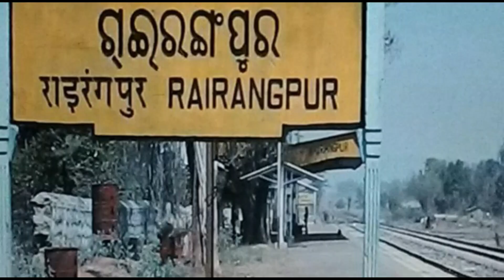Nirupoma Hansda New Santali video 2021|| ᱠᱟᱛᱷᱟ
Sagun_Johar Ing
MANGAL BESRA YouTube channel Official re.
Description yel lagid Thanks 🙏🙇

Follow & Update

Nowa Video redo " Nirupoma Hansda " ag ᱠᱟᱛᱷᱟ Lay akada, Uniyag first album oka kana, R cheka te start akada, Nirupoma Hansda do mitan Fit body Heroine kanay, R Mit model ho kanay. Gate ko ape Nirupoma Hansda acting okoy kope kusiya later re comment pe R Uni salag male jodi okoy moj pe yele aa ona ho comment pe

Gate ko ape Comments Pe.

Nirupoma Hansda Hit Album

Santali video 2020-21
New Santali song
Santali song
 Nirupoma Hansda new santali song
Nirupoma Hansda interview new Santali video 2021
Eliyas Mandi New Santali song 2021
Eliyas Mandi Jhanar Jhanar video
Santali latest video song
Jhanar Jhanar video 2021
Jhanar Jhanar new Santali song